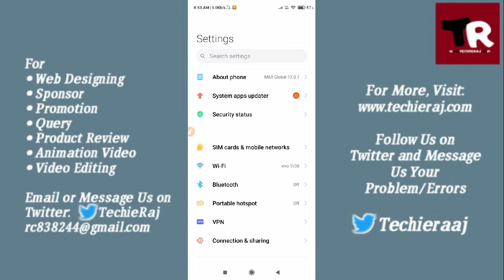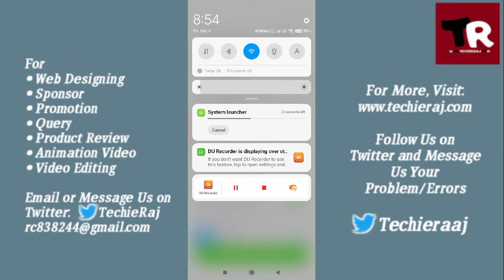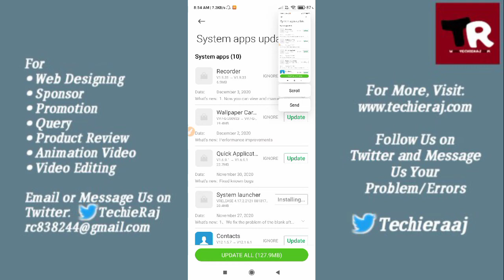How to Update System Launcher in Redmi Note 4, 5, 6, 7, 11, 12, Pro